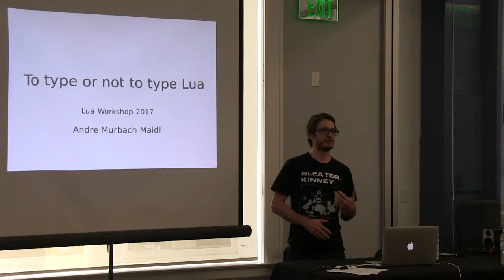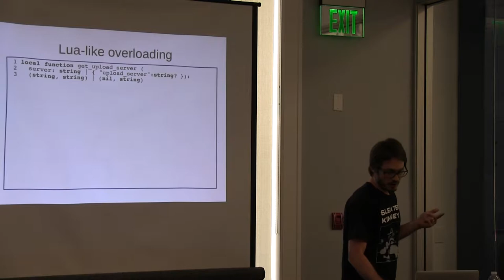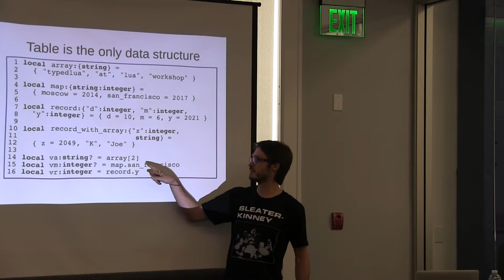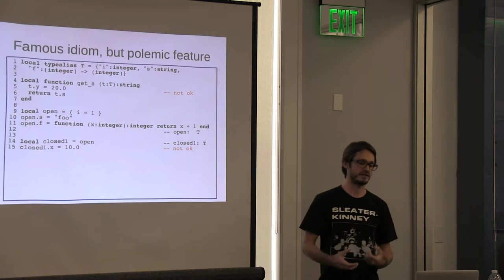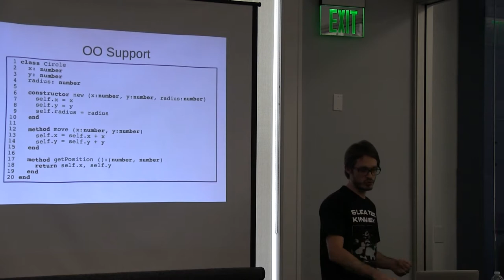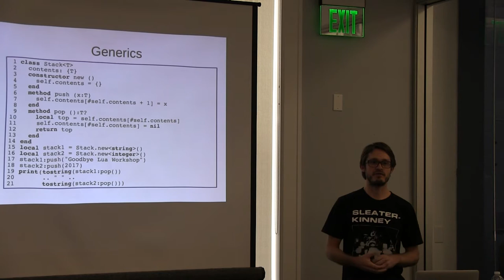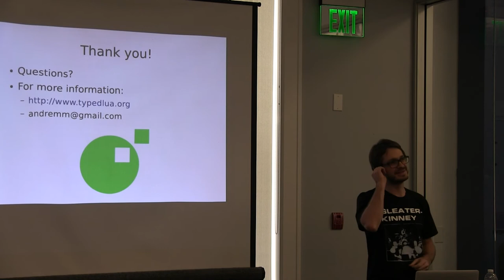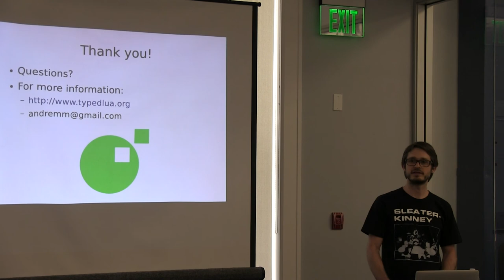Lua Workshop 2017: To Type or Not to Type Lua - Andre Murbach Maidl (PUCPR)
The main goal behind Typed Lua is to help Lua programmers catch bugs during the development phase. To do that we created a type system for Lua and implemented it as a type checker that programmers can use to annotate their code and run the compiler to check their programs. After type checking the generated code is pure Lua that runs on the unmodified Lua VM. During the design of Typed Lua we tried to accommodate several Lua idioms that are familiar to programmers such as the incremental evolution of tables and filters according to run-time type tags. However, some of these design decisions had impact on the usability of Typed Lua. In this talk we will reason about some of the challenges to type Lua along with their impact on the design and usability of Typed Lua. We will also discuss the relation and the migration of Typed Lua to the Titan language.